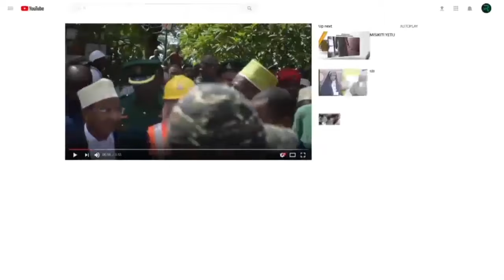SHUGHUDIA BWEBWE ZA SALUM BAMBA KATIKA TAARAB ASILIA